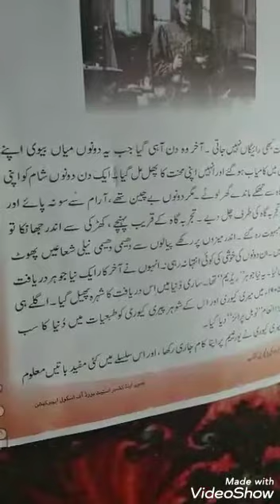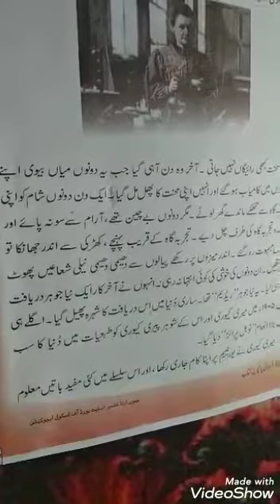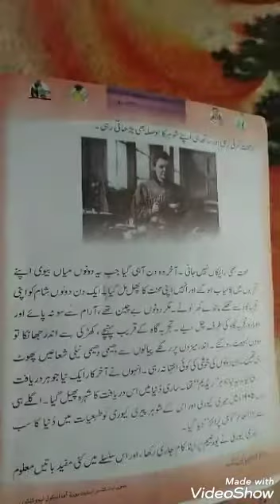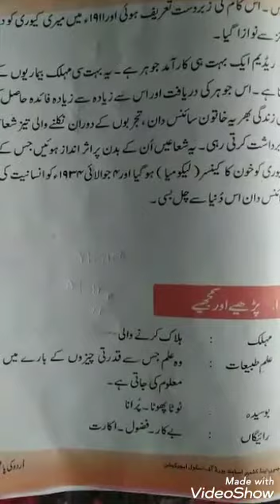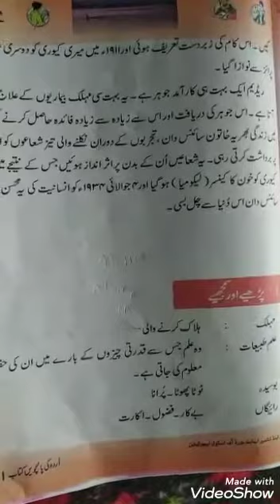Class 5th subject Urdu topic marry Curie by tr mohmmad Mukhtar bhat